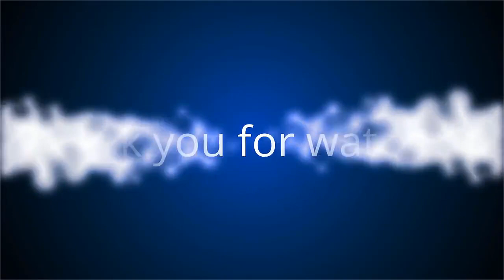✅ Mort de Guy Bedos : pourquoi sa fille aînée Leslie est si discrète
✍ La France perd l'un de ses maîtres de l'humour. Guy Bedos est mort, ce jeudi 28 mai, à l'âge de 85 ans.  "Il était beau. Il était drôle. Il était libre et courageux. Comme je suis fier de t'avoir eu comme père", a écrit l'acteur, en légende d'un cliché de son père jeune en noir et blanc.  Avant de conclure : "Embrasse Desproges et Dabadie, vu que vous êtes tous au paradis. " Si le réalisateur de La Belle Époque est sans aucun doute le fils le plus connu de Guy Bedos, ce dernier, qui a été marié trois fois, était père de quatre autres enfants, dont Philippe, qu'il avait adopté et qui a connu un destin tragique.  .Parmi eux, figure Leslie, la plus âgée, née de son premier mariage avec Karen Blanguernon.  A la différence de Nicolas ou encore de Victoria, qui est devenue maman en novembre 2019, l'aînée de la famille a toujours été plus discrète que ses frères et sœurs.  Ce n'est donc pas un hasard si celle-ci ...